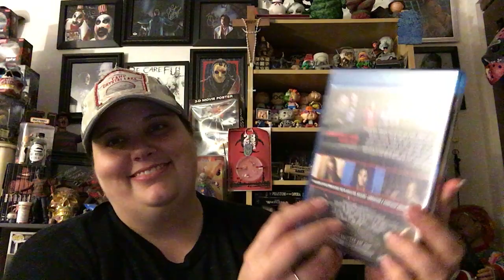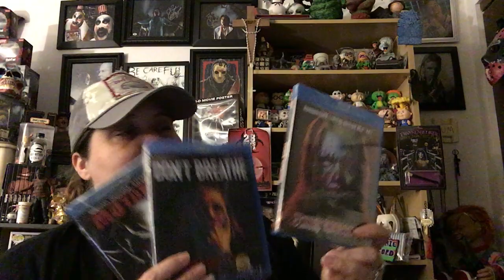Horror Pack January 2020 blurays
Excited about half the movies lol I am excited to see if anyone has seen any of the movies too though!  It always helps me decide which movies to watch first...when I finally get some spare time to watch them lol If you’re interested in getting horror pack I always leave my link that saves you some money on your first month 😊

😊💜Marie